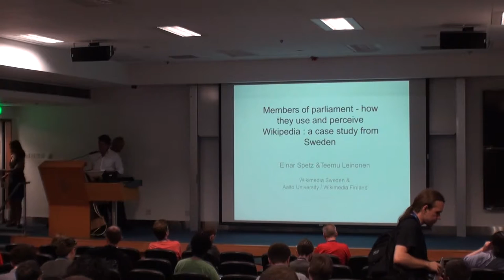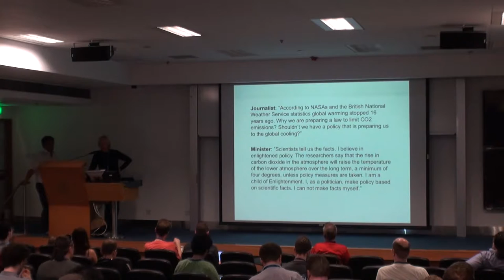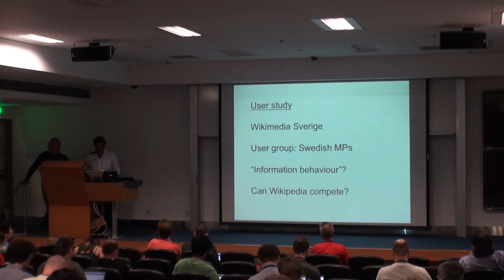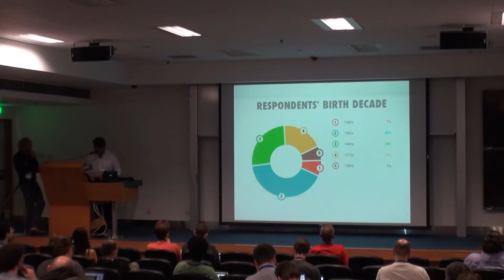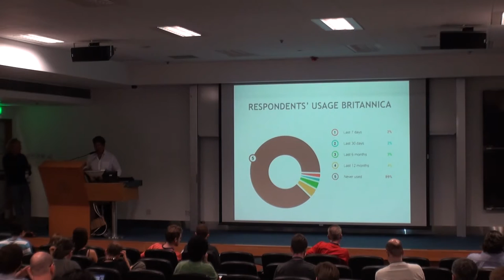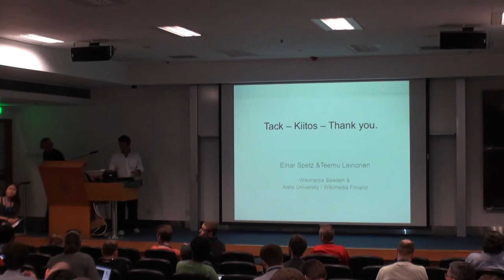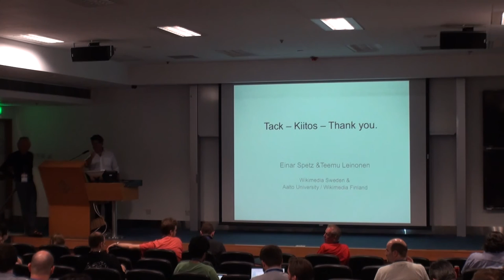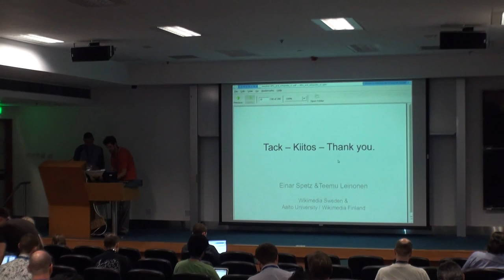How Swedish members of parliament use and perceive Wikipedia - Einar Spetz, Teemu Leinonen